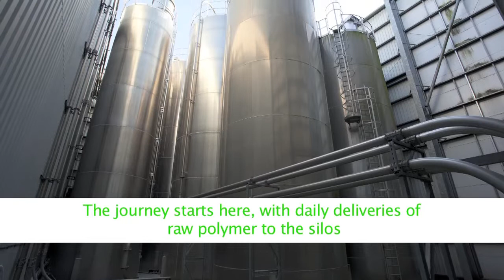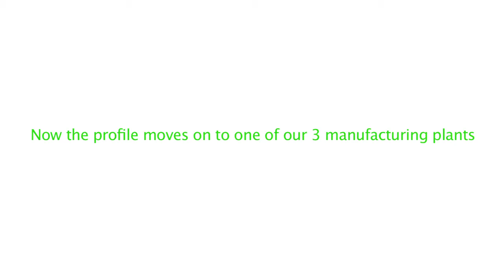How we make SafeChoice Double Glazing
See how the SafeChoice product is manufactured, starting its life at Duraflex before being distributed by our nationwide network of Approved SafeChoice Installers.

SafeChoice are leading suppliers of energy efficient and high security PVCu double glazed Windows, Doors, Conservatories and Orangeries, distributed through our nationwide network of Approved SafeChoice Installers.